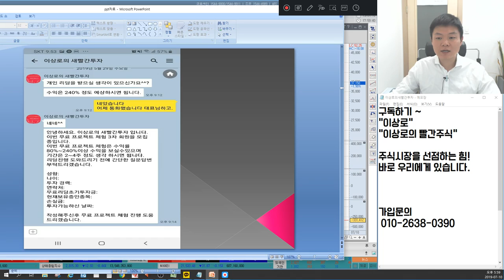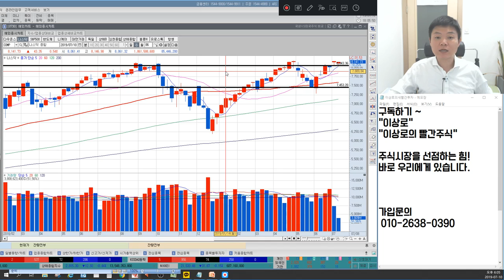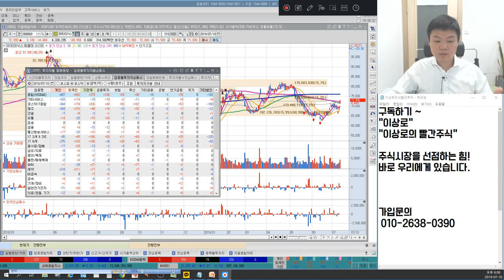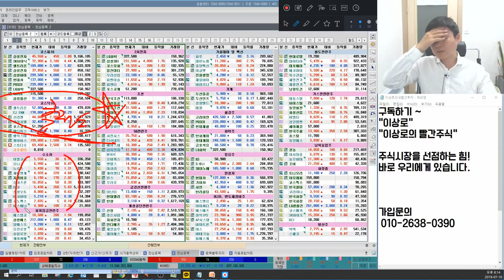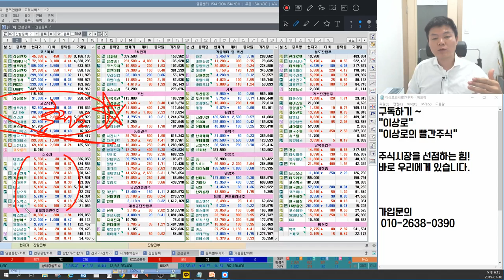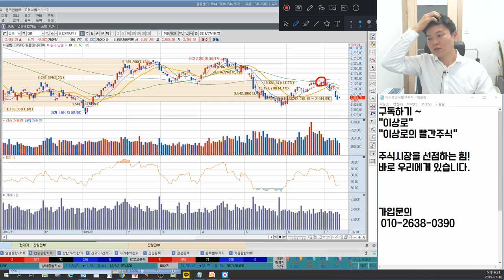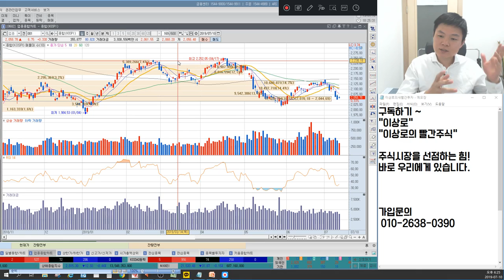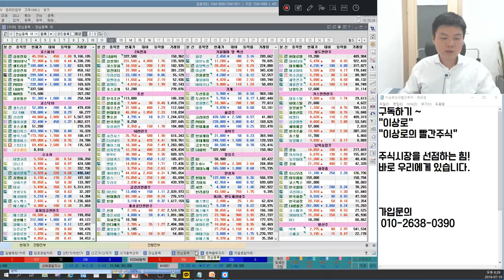에이스테크,케이엠더블유,우리로 5G관련주 외국인매수 언제까지? 제이엔케이히터,미코,뉴로스 수소차관련주 반등이유 미국 7월 금리인하 가능성 언론에 나오지 않는 특별한 마감시황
7월10일 장마감후 꼭 알아야할 주식 마감시황과 내일장 관심주 5선 지금 확인하세요~

1. 미국이 7월 금리 인하 안하면 흔들릴 수 있다.
2. 외국인에 의해 이성을 차린 시장
3. 5G의 연속적인 반등 시장의 이상적인 판단
4. 실적시즌의 조심스러운 접근, 수소차 하방지지
5. 전반적인 낙폭과대에 의한 시장 반등
6. 내일장관심주 공개